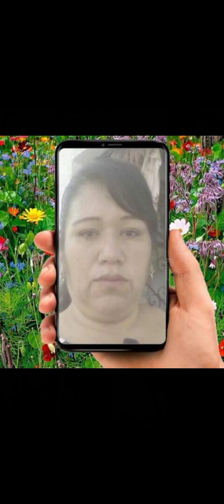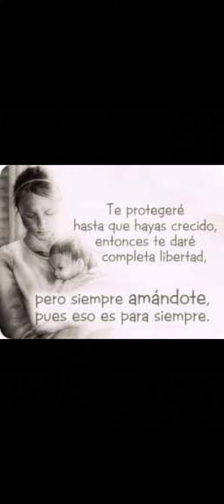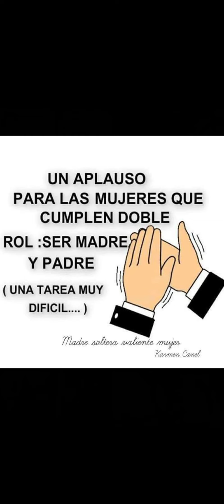madre guerrera ..el William Osorio